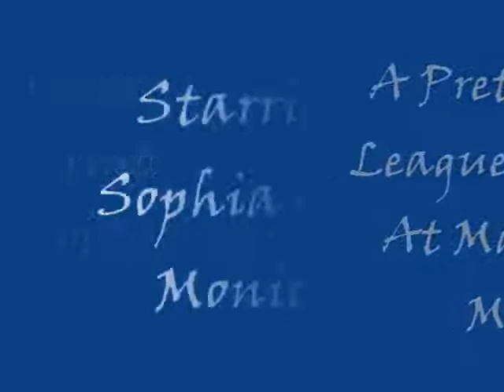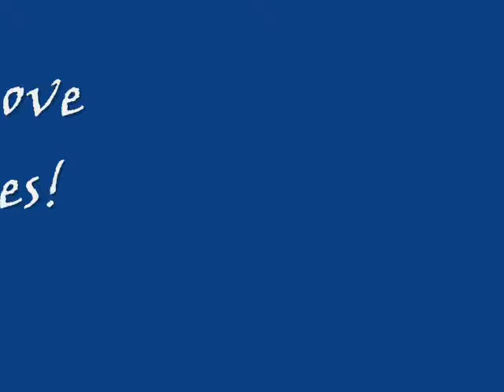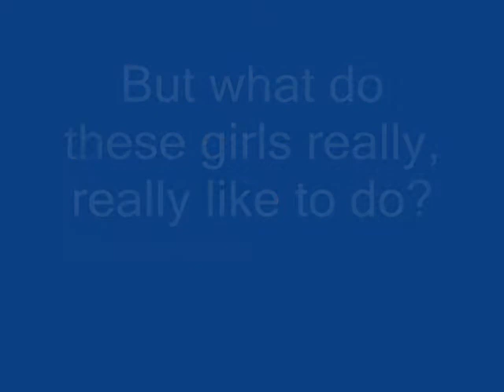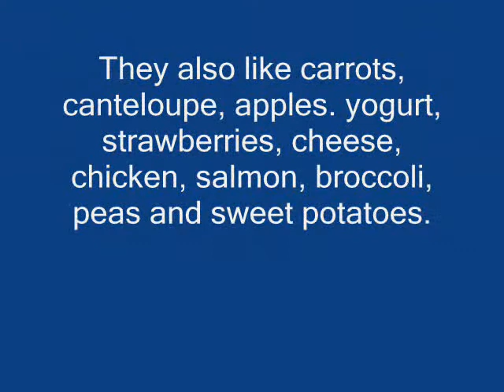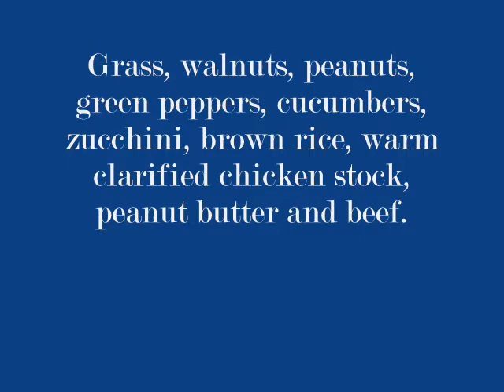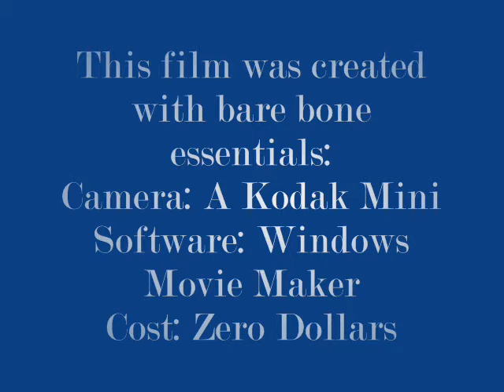What Beagles Like 9-20-2012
These are my 2 1/2 year old Beagle sisters, Sophia and Monica. They're a blast.This is the first video I've ever made, but the girls will make up for my ineptitude.